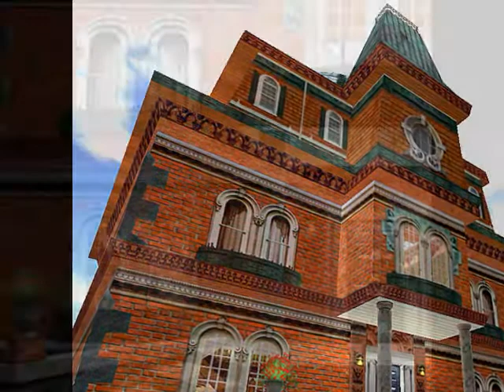:: Grand Mansard Edwardian :: by Daallinii Rae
Designed by Daallinii Rae (content creator), Second Life platform, Available in world in SL or at the marketplace. (former Xstreet)